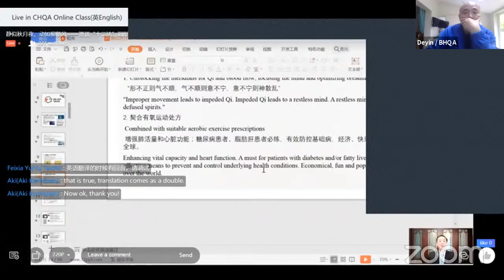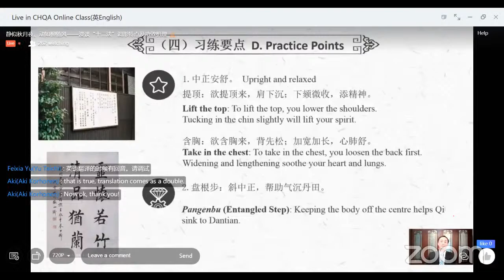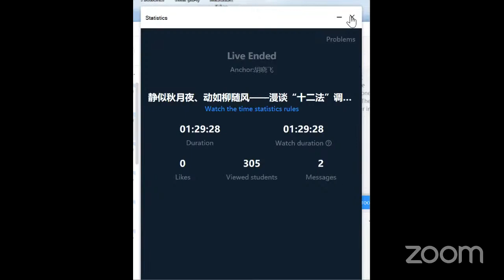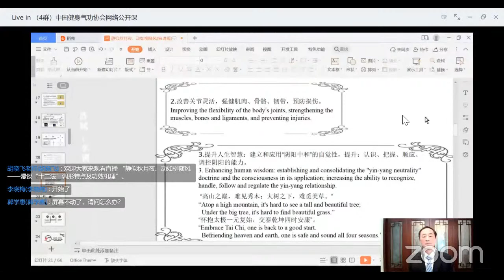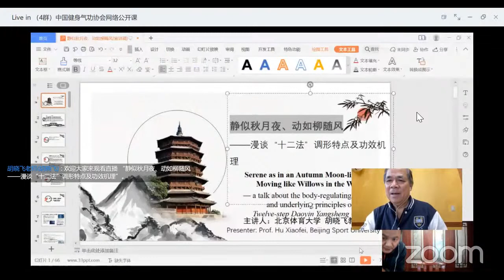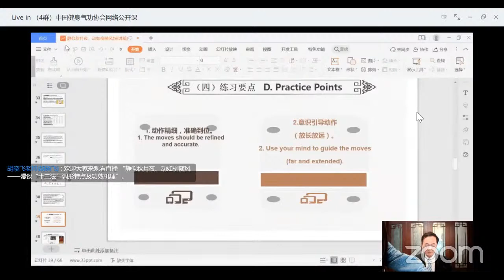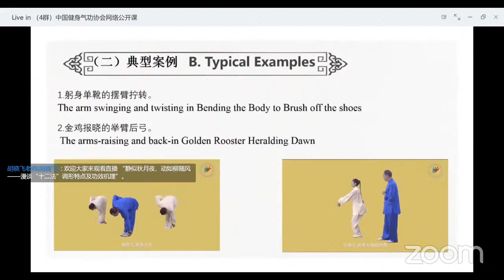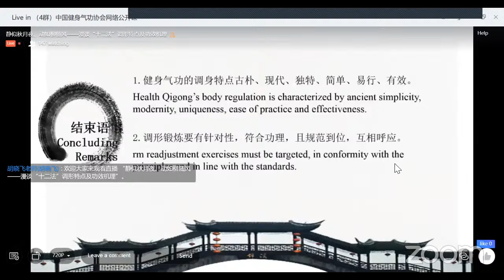Body regulating features & underlying principles of Daoyin 12 Health Qigong